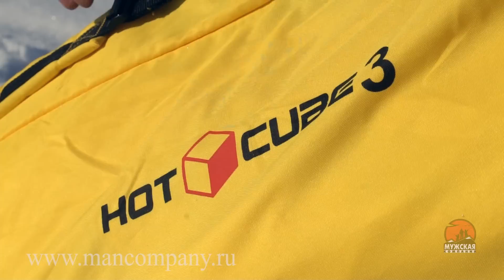Палатка Куб HOT CUBE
Быстросборные/разборные палатка Куб HOT CUBE каркасной конструкции, с закрепленными к каркасу тентами, собираются и складываются в считанные секунды. Палатка Куб производятся двух размеров: двух- и трехместные. В собранном виде палатка Куб имеют кубическую форму с выпуклыми наружу стенками. Этим достигается увеличение внутреннего объема и достигается наибольшая свобода действий рыболовов, позволяющая им стоять в полный рост. Прочный каркас из стекловолокна (фибергласса) обеспечивает надежное сохранение кубической формы в самый сильный ветер и препятствует накоплению влаги и снега на крыше палаток. Прочный, водостойкий и термосберегающий материал тента, с широкой по всему периметру снегозащитной юбкой, обеспечивает полную защиту от ветра, снега и дождя. При использовании специальных нагревательных приборов, тент, имеющий противопожарную пропитку, хорошо удерживает внутри палатки Куб теплый воздух. Для обеспечения надежной вентиляции и создания комфортного климата, палатки оборудованы регулируемыми вентиляционными окнами с ветровыми клапанами. Четыре больших прозрачных окна, со всех сторон палатки Куб, обеспечивают достаточное освещение внутри нее даже в пасмурный зимний день и позволяют комфортно наблюдать за всем происходящим снаружи. Прозрачные окна при необходимости можно снять или полностью закрыть в зависимости от условий ловли. В настоящее время такую высокую естественную освещенность внутри не имеет ни одна аналогичная палатка. Снаружи палаток для предотвращения наезда на них снегохода в темное время суток с 4-х сторон пришиты светоотражающие элементы безопасности. Для надежного закрепления палаток на льду в ветреную погоду в их комплект входят 6 оцинкованных буравчиков-ввертышей и 4 оттяжки. При транспортировке палатка Куб складывается в прочную сумку-чехол, которую удобно переносить как рюкзак. Половив рыбу хоть один раз в палатке Куб HOT CUBE в сильный мороз, вам уже не захочется ловить рыбу в менее комфортных условиях.
Конструкция палатки Кубс полуавтоматическим раскладыванием/складыванием.